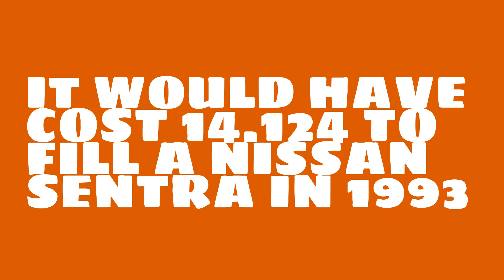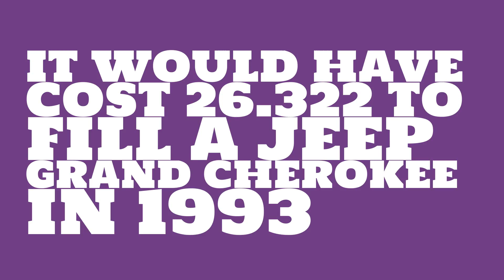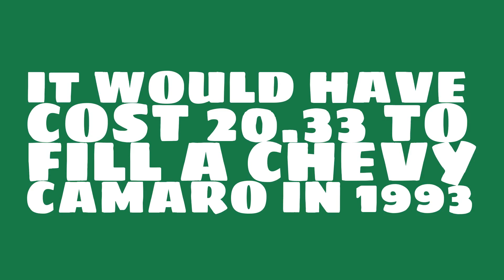How much would it have cost to fill a Toyota Corolla in 1993?